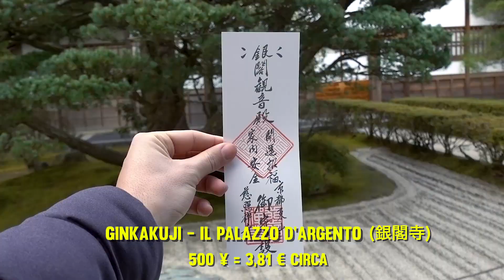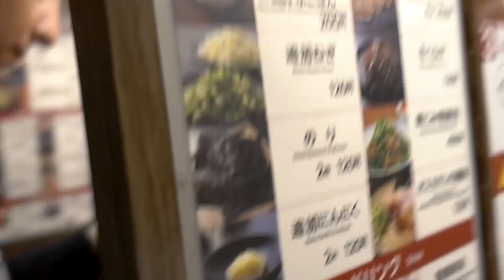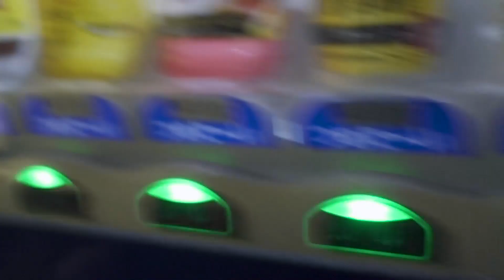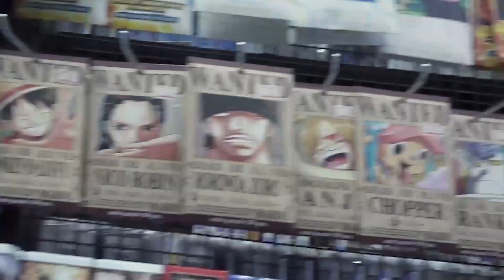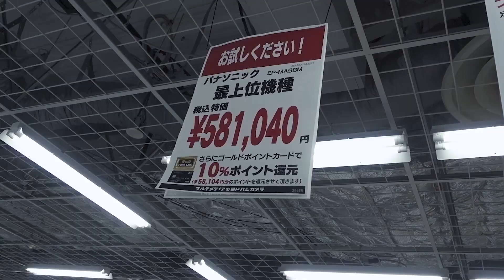IL TEMPIO D'ARGENTO ✈ KYOTO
Ultimo giorno a Kyoto prima del trasferimento a Tokyo!  :)